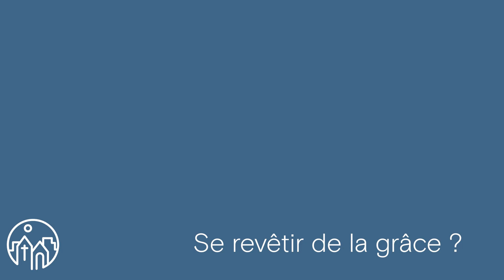Frère François-Dominique Forquin - Echange sur son homélie du 9 octobre 2021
Le frère François-Dominique Forquin est le prédicateur su pèlerinage du Rosaire 2021. Dans cette vidéo, il donne un éclairage sur cette homélie prononcée sur l'esplanade de la Basilique de Lourdes le 9 octobre 2021

Les frères dominicains de la Province de France vous proposent leurs différents sites de spiritualité. Avec Retraite dans la Ville. vous découvrirez la Parole de Dieu et une communauté de frères et d’internautes, en dialogue et en marche comme disciples de Jésus.

Nos propositions sont gratuites.